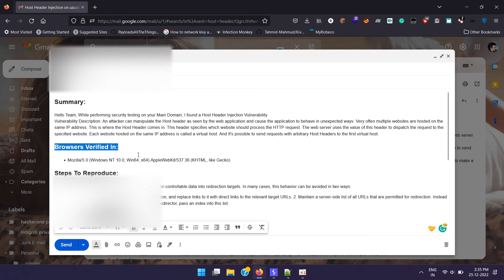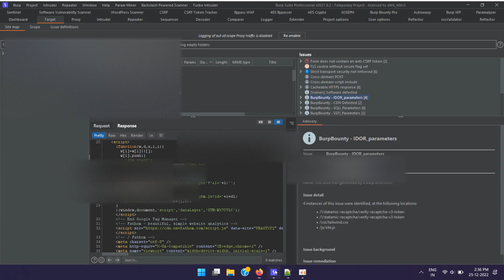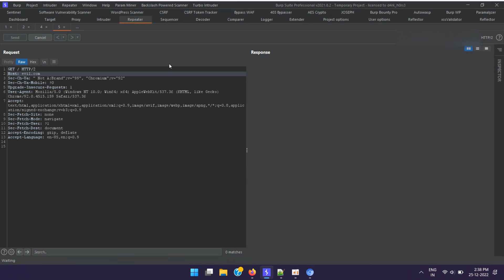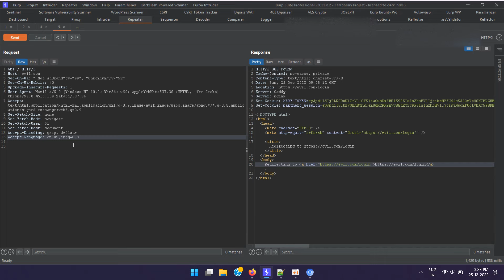How to find Host header vulnerability on the private bug bounty program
✅ I Learned from this Book

Host header Injection vulnerability on the private bug bounty program

xss poc
bug bounty
burp suite
poc bug bounty
reflected xss
xss
xss attack
bugbounty
burp suite tutorial
burp suite vulnerability scanner
cross site scripting
cross site scripting attack
cve 2022
host header injection
idor poc
owasp top 10
ssrf vulnerability
web penetration testing
xss bug bounty
also cross site scripting, reflected xss, facebook xss bugbounty ssrf best recon video android bugbounty cybersecurity xss stored jiosaavn.com oneplus.com pubg.com Reflected XSS xss poc - oneplus dom based xss poc || fixed.reflected xss bug poc in tripadvisor.Reflected XSS Vulnerability due to CVE-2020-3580 | bug bounty bugbounty xss reflected pubgbug bounty poc. vulnerability name - microsoft edge uxss poc. this poc is about stored xss or persistent xss... the majority of dom xss vulnerabilities can be found quickly and reliably using burp suite's web vulnerability scanner. reflected cross-site scripting (or xss) arises when an application receives data in an http request and includes that data within the immediate response in an unsafe way...[POC] Indian site reflected XSS due to CVE-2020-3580 | bug bounty bugbounty xss reflected pubggithub open redirect to reflected xss poc 4000$. bugbounty bugbountytips bugbountytip bugbountycourse ethicalhacking Reflected XSS Reflected XSSpocfor more Help ContactSUBSCRIBE, SHARE, COMMENT, and LIKE our VIDEOS.